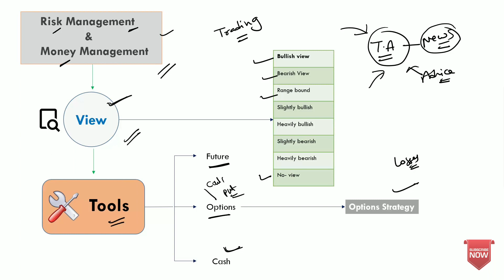All types of stock market....!!!